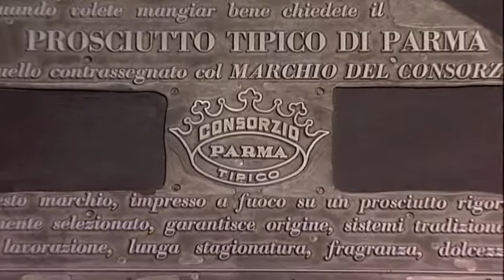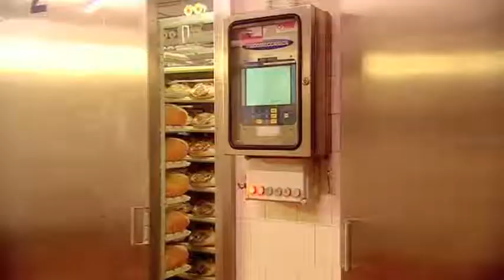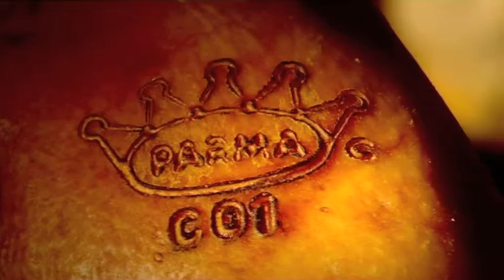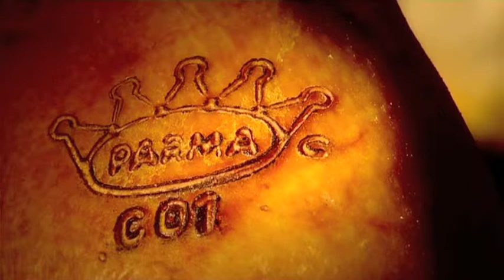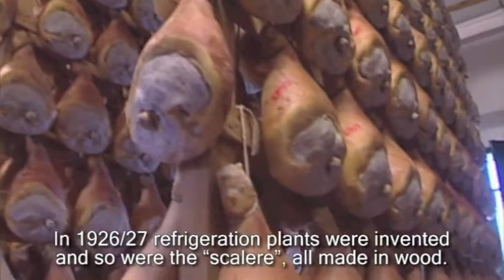Prosciutto di Parma PDO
Some essential information about the methods of production of Parma ham. This film is owned by Consorzio Prosciutto di Parma.